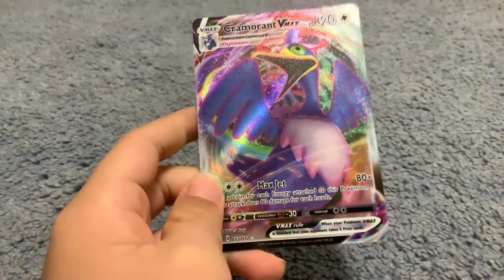Rate it or hate it